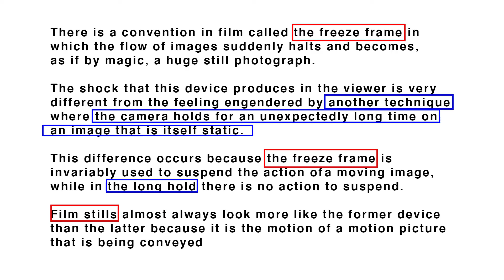James Benning - Experimental Documentary Film - Lets talk about Art!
James Benning is a film maker, who makes experimental documentary films. In this video I show a few excerpts of some of his films.